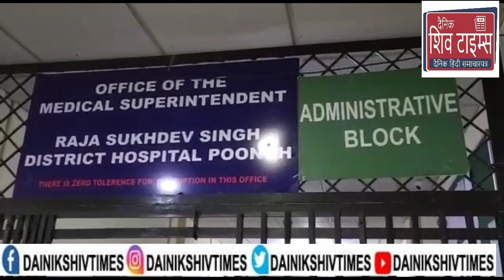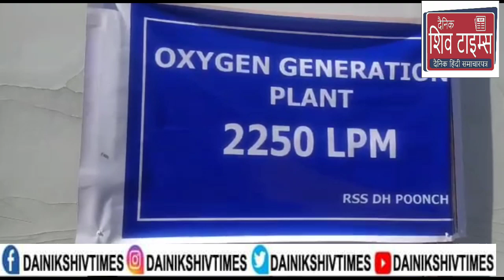COVID 19 drilled by Raja Sukh Dev Singh District Hospital under the supervision of Supdtt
COVID 19 drilled by Raja Sukh Dev Singh District Hospital under the supervision of Supdtt. Hospital 𝙳𝚛 𝚉𝚞𝚕𝚏𝚚𝚊𝚛 𝙰𝚑𝚖𝚎𝚍
𝚁𝚎𝚙𝚘𝚛𝚝𝚎𝚛 𝙲𝚑𝚊𝚗𝚍𝚊𝚗𝚍𝚎𝚎𝚙  𝚜𝚒𝚗𝚐𝚑 𝚝𝚘𝚍𝚊𝚢